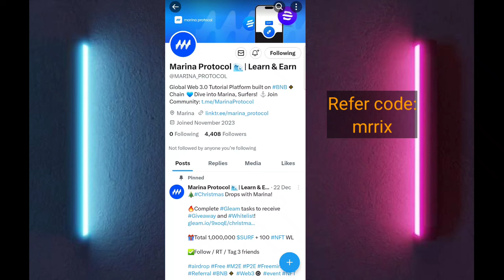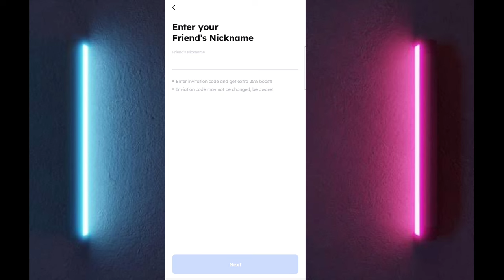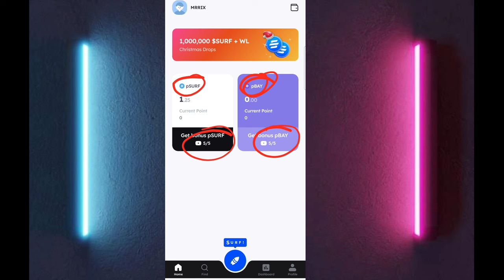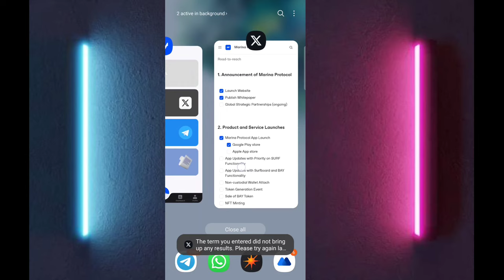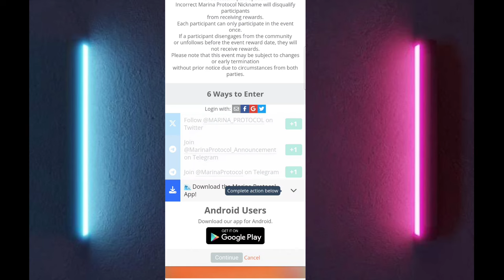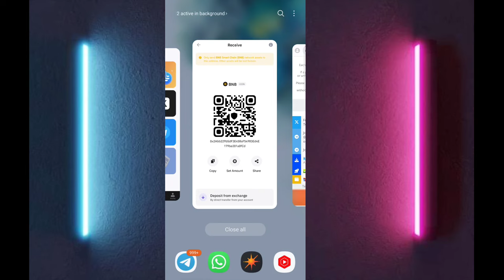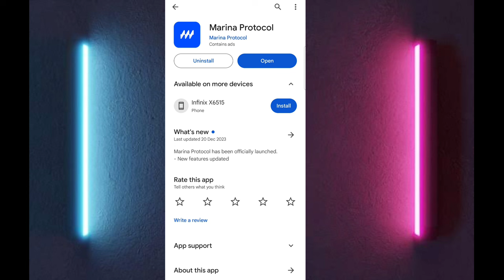Claim $2000 Airdrop || Marina Protocol big Airdrop || New free mining app|| Don't miss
Refer Code : mrrix
▬▬▬▬▬▬▬▬▬▬▬▬ஜ۩۞۩ஜ▬▬▬▬▬▬▬▬▬▬▬▬
▬▬▬▬▬▬▬▬▬▬▬▬ஜ۩۞۩ஜ▬▬▬▬▬▬▬▬▬▬▬▬

1️⃣⃣  🔴Top Best Daily Mining Apps
$30,000 Soon From all

🧭Soul Token Claim( pending)

Refer: rizwanmahi

Refer code: 12YBQOCLT

Get Free $1000 $Bubble Airdrop || Play Game Earn money || Bubble Rangers Like Subway Surfer Game

This Video is About:
marina protocol,
marina protocol airdrop,
marina protocol mining,
marino protocol,
marina protocol waitlist,
marina protocol withdrawal,
marina protocol new mining,
marina protocol free mining,
marina protocol withdrawal update,
marina protocol listing update,
marina protocol new update today,
airdrop,
airdrop crypto,
how to joint mariana protocol mining app,
solana airdrop farming,
solana airdrop,
marian protocol update,
airdrop crypto terbaru,
alter protocol,
new minnig app instant withdraw,
new airdrop instant withdraw,
new mining app instant withdraw,
new earning app instant withdraw,
free bitcoin earning instant withdraw,
new mining app, mining app,
bitcoin mining ,
celia kyc update,
bondex mining,
celia withdraw update,
celia mining and withdraw update,
celia mining,
   free airdrop,
free airdrop instant withdraw,
free airdrop crypto airdrop,

crypto airdrop,
How to Get Free Crypto Airdrops

crypto airdrop
cryptohindi
crypto airdrop free
cryptocurrency
crypto hindi
crypto notes
crypto staking
crypto instant loot
crypto
crypto trading

new crypto coin pump
new crypto
new crypto airdrop
new crypto box code free today binance crypto
new cryptocurrency

new crypto loot today earn earn
new crypto loot today binance nft loot
new crypto loot offer
new crypto loot without kyc
new crypto loot today 2023
new crypto loot airdrop
airdrop crypto free claim,
manta airdrop,
how to join manta airdrop,
manta airdrop eligibility,
how to join manta network,
manta network airdrop,
All images ,pictures,musics and vedio belongs to respected Owner.